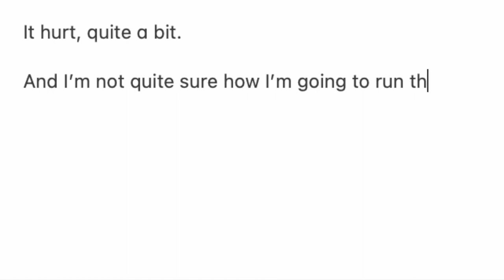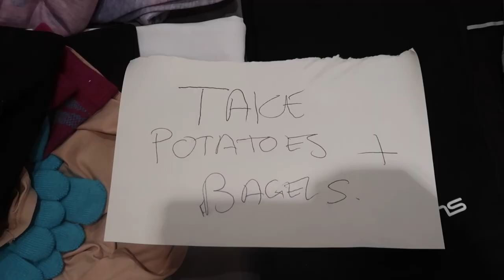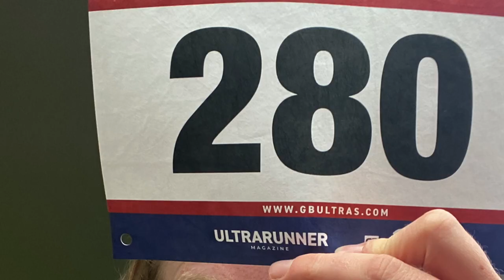Chasing The Void - 50 Mile Ultramarathon Documentary - Pennine Barrier 50 Ultra GB Ultras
"Pain, Joy & Potatoes" - For a more in-depth insight to my experience, read my article